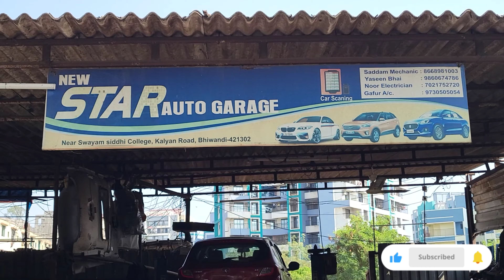Maruti Suzuki Xl6 Car Accident. Xl6 car Major Accident. Build Quality of Xl6 car. Maruti Suzuki.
MY Gears :-
Gopro hero 7 black

Mr Leviy (Leviy's eyes-view)
      Mumbai (India)